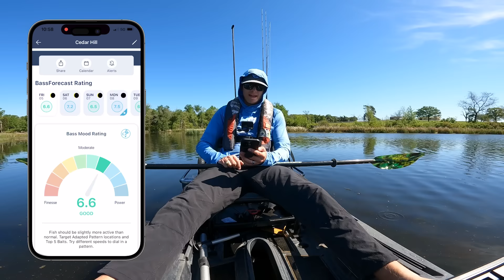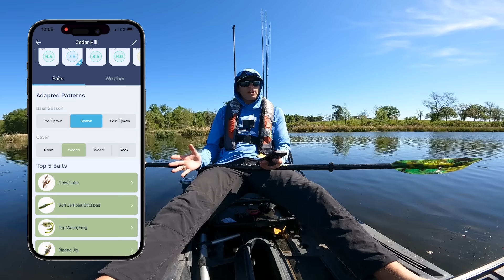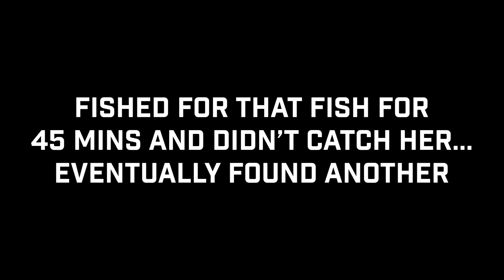Uncut Kayak Fishing At A Private Lake! (RAW Fishing Tips)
Come with me as I kayak fish an INSANE Private lake for GIANT Texas Bass!! Pond fishing in the spring can be super fun, so come long for the journey as I explain how I break down a body of water like this private lake, to catch the most bass quickly! If you like bass fishing tips and tricks, then you have found the right channel!